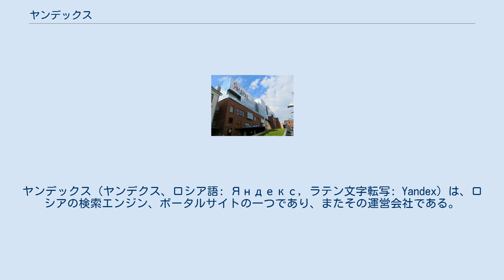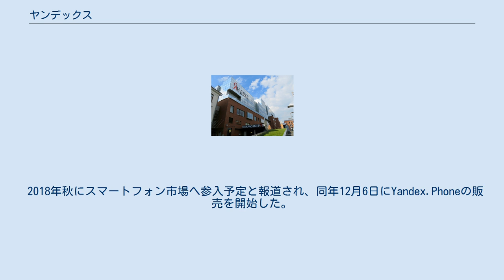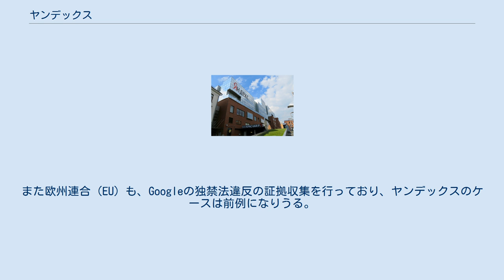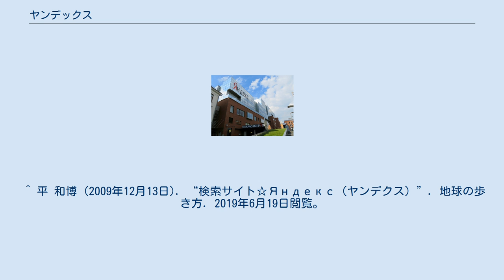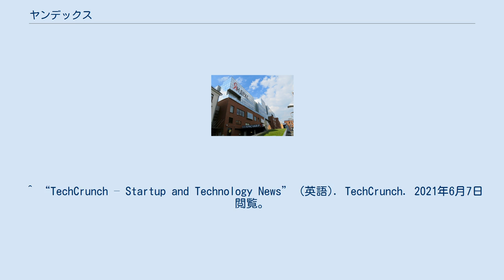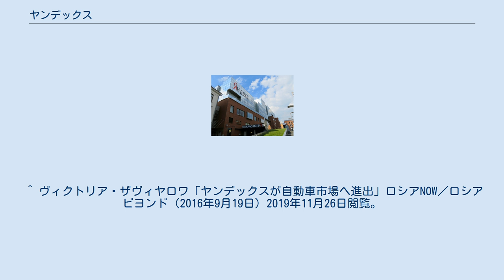ヤンデックス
ヤンデックス（ヤンデクス、ロシア語: Яндекс, ラテン文字転写: Yandex）は、ロシアの検索エンジン、ポータルサイトの一つであり、またその運営会社である。
 企業としてはナスダックに株式を上場している。
ロシアのインターネット検索市場で50％以上のシェアを持ち、フリーメール、オンラインストレージ、地図検索、翻訳サイト等の多様なサービスを提供する他、タクシー配車や食事宅配などの事業も手掛けており、ロシアのインターネット企業としては最大手に位置づけられ、ロシアのGoogleとも言われる。
 ヤンデックス検索システムは1997年、アルカジー・ヴォロシュの「コンプテック・インターナショナル」社によって立ち上げられた。
2000年にヤンデックス社として登記。
2008年には、米国シリコンバレーにも子会社を作り、グローバル検索などの改良を目指している。
米国のデジタル市場調査会社「コムスコア」の2012年12月の統計によると、ヤンデックス検索システムは検索件数（48億4000万件または世界の2.8%）において世界第4位。
ロシア国内では、ランブラー、Googleロシア語版、Mail.ruなどと、常に首位を争っている。
 2018年秋にスマートフォン市場へ参入予定と報道され、同年12月6日にYandex.Phoneの販売を開始した。
 2019年11月18日の取締役会で、経営上の重要な決定に拒否権を行使できる公益ファンドの創設を決めた。
対象には合併や経営統合、知的財産の譲渡、外国政府との協力が含まれる。
インターファクス通信はロシア大統領府関係者の話として、公益ファンド創設についてロシア政府がヤンデックスと調整してきた結果で、「情報セキュリティーに関する国家の不安を取り除ける」との発言を報道した。
 2014年12月、GoogleはAndroid対応機器メーカーに、検索システムを含む競合他社のアプリをプリインストールすることを禁じ、Google マップ、YouTube、GmailさらにはGoogle Play ストアをも違反機器で使えなくすると警告。
その結果、「プレスティジオ」「フライ」「エクスプレイ」などのスマートフォンメーカーが、ヤンデックスとの提携を終了せざるをえなくなった。
そのためヤンデックス側が提訴し、ロシア連邦反独占局 (FAS) はGoogleの「競争保護」法違反を認めた。
また欧州連合（EU）も、Googleの独禁法違反の証拠収集を行っており、ヤンデックスのケースは前例になりうる。
 2016年、ヤンデックスの自動車搭載システム・ラボラトリーの責任者アンドレイ・ワシレフスキーは、「私たちは、トヨタやホンダとの協力を継続する予定であり、すべての自動車メーカーに対してオープンである」と語った。
同年8月末には、ロシアのトラック・メーカーKAMAZと人工知能（AI）に基づくシステムの創出に関する契約に調印しており、車線内の走行維持や、緊急停止の指示や、運転手の疲労度確認も可能とするサポート・システムを開発予定。
既存のナビゲーターは、トラックを軽自動車のように狭い道や低い橋の下へ誘導してしまうため敬遠されがちであるといい、この種のサービス向上にも意欲を見せている。
ワシレフスキーによると「ヤンデックス・ナビゲーターは、多くの都市におけるルートの設定をサポートしているが、サービスにおけるチャートは、プロの地図作成者ばかりでなく最初に変更に気づいたユーザー自身によっても更新され、新しいインターチェンジや道路情報カメラや走行速度規制などに関する情報が、追加されている」という。
 2020年9月、Uberとの合弁から自動運転事業をスピンオフした。
 Yandex.DNSは、ロシア、CIS、西ヨーロッパにサーバを設置している無料サービスである。
DNSCryptを提供している。
 ^ “ロシアでグーグル起訴される”. スプートニク日本. スプートニク (通信社) (2016年3月17日). 2019年6月19日閲覧。
 ^ 平 和博 (2009年12月13日). “検索サイト☆Яндекс（ヤンデクス）”. 地球の歩き方. 2019年6月19日閲覧。
 ^ a b “ロシア企業ヤンデックス、初のスマートフォン発表 巨大IT企業に対抗”. AFPBBニュース. フランス通信社 (20...